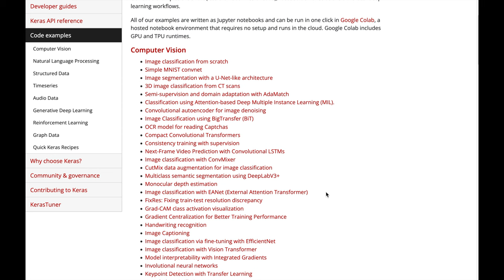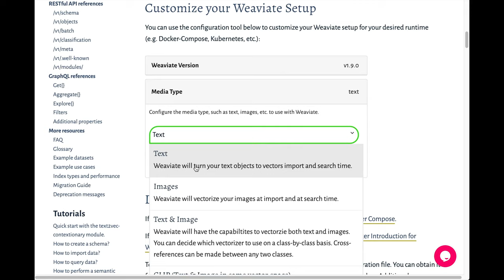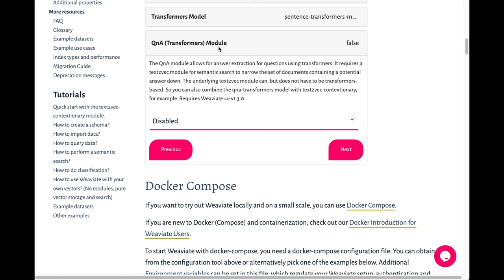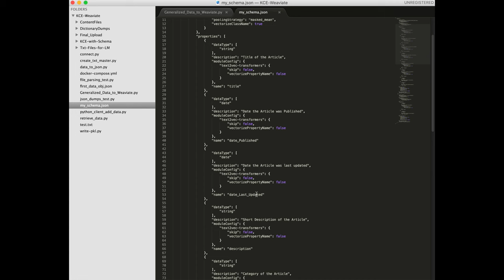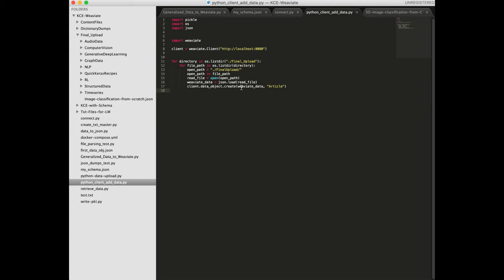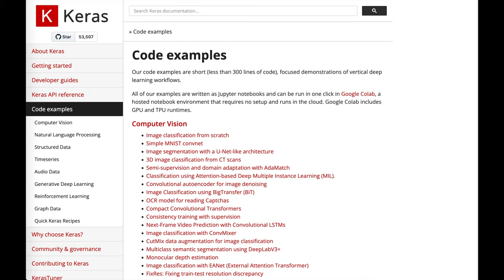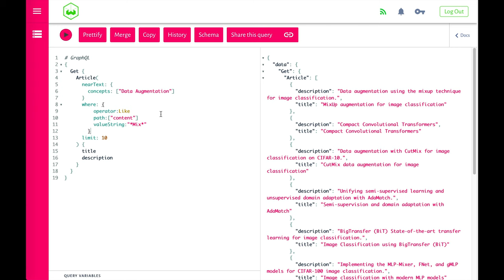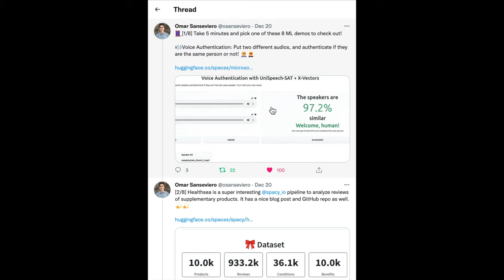Keras Code Search with Weaviate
This video illustrates how to upload the Keras Code Examples into the Weaviate Vector Search Engine!

I would really appreciate a like on this HuggingFace spaces if you have a chance, thanks in advance!